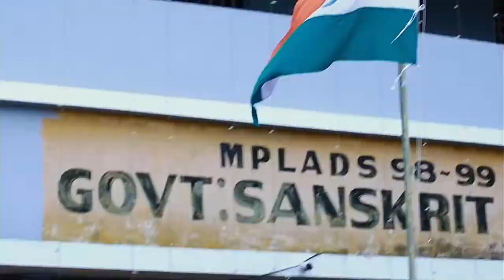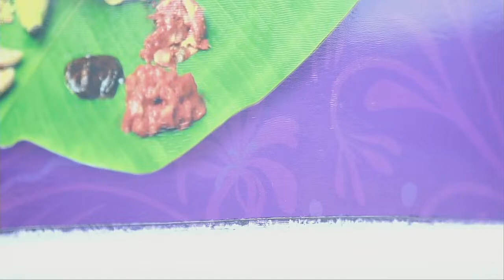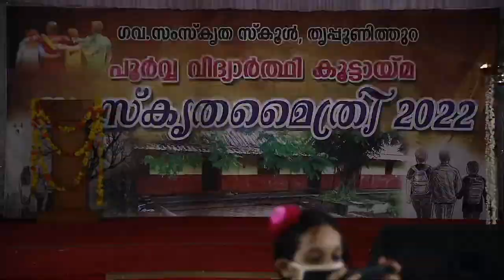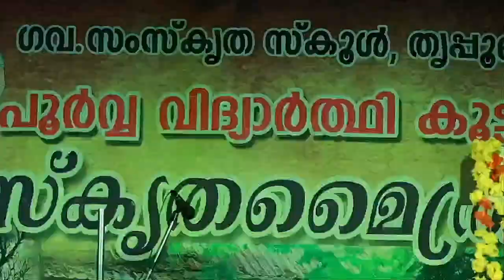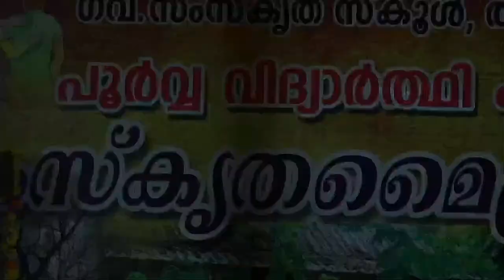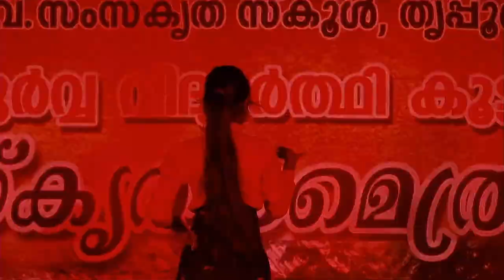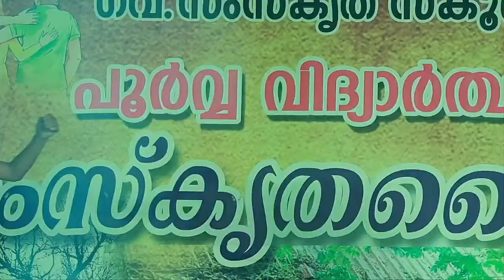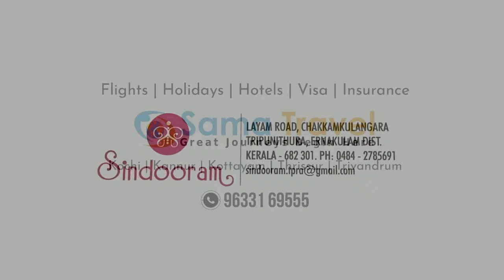Govt: സംസ്കൃത സ്കൂൾ തൃപ്പൂണിത്തുറ പൂർവ്വ വിദ്യാർത്ഥി കൂട്ടായ്മ 2022 Video Live ..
Govt: സംസ്കൃത സ്കൂൾ തൃപ്പൂണിത്തുറ

പൂർവ്വ വിദ്യാർത്ഥി കൂട്ടായ്മ 2022
Video Live .